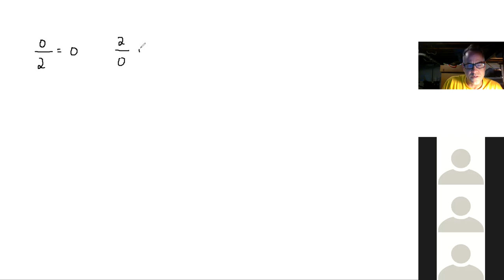Math 120E lecture 7/12/21